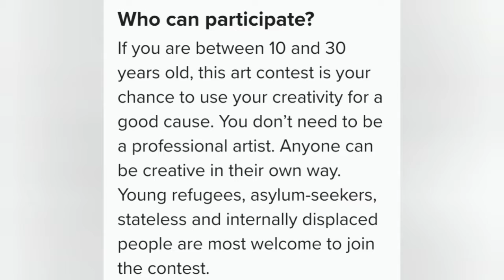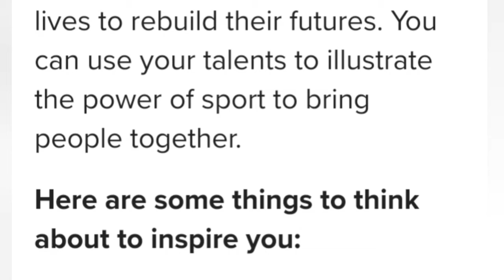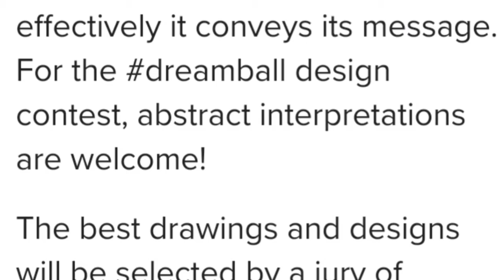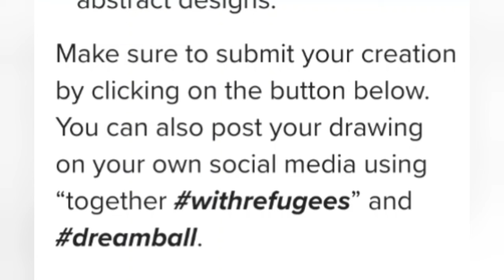UNHCR United Nation Refugees Agency Youth With Refugees Art Contest